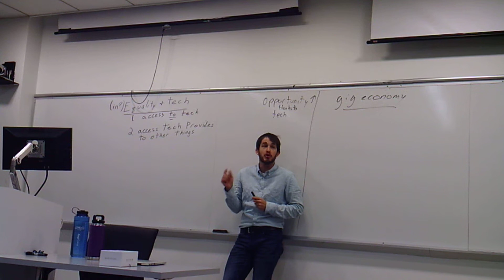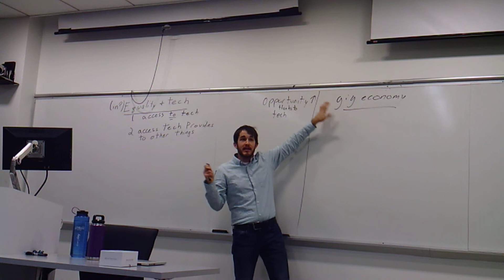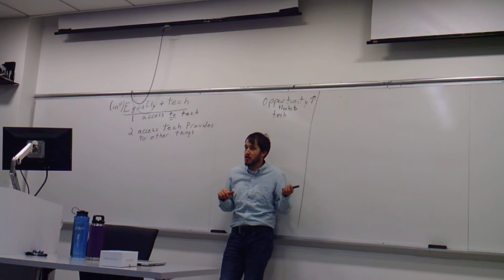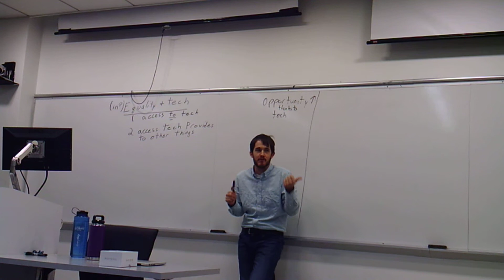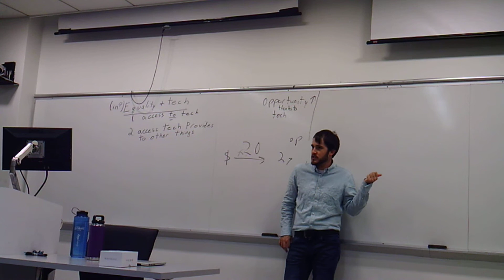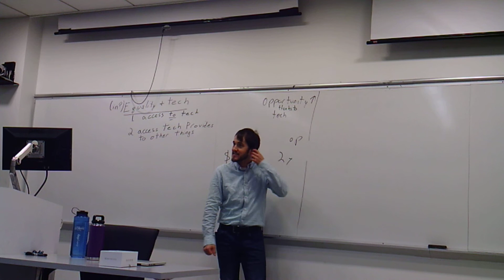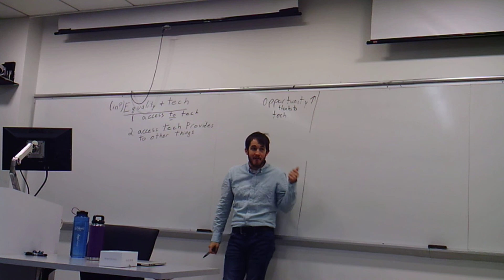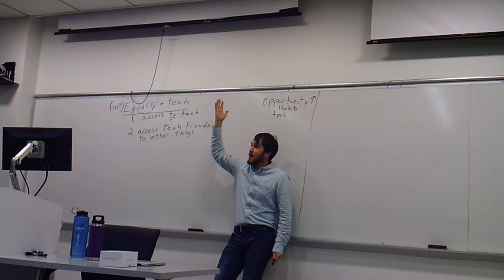Tech and Income Equality 3